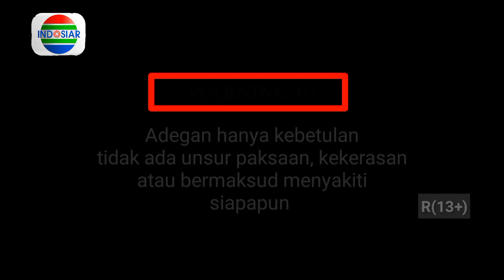PARODI LUCU, KU MENANGIS || istri-istri tersakiti - Indosiar Part 1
Hanya hiburan, tidak bermaksud menyakiti siapapun, menghina, melecehkan atau kekerasan. semua adegan tidak sengaja tertangkap kamera